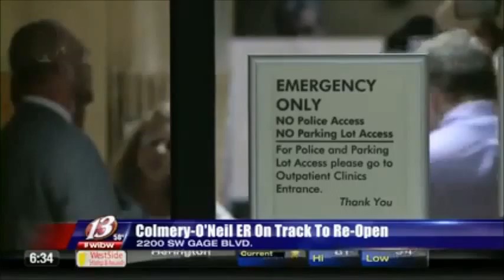(WIBW) Congresswoman Jenkins Tours Colmery-O'Neil VA Hospital